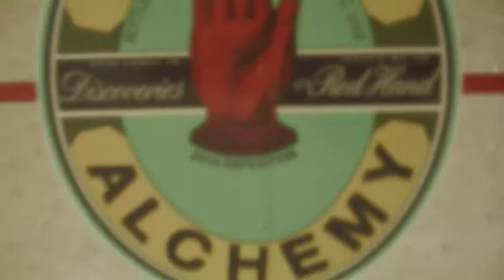Arctic Alchemy Lecture Series 200